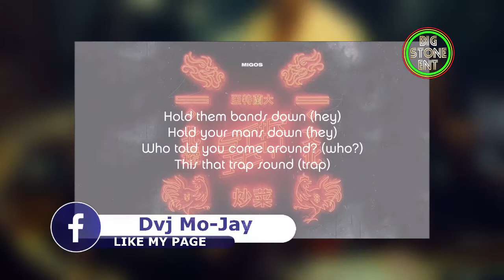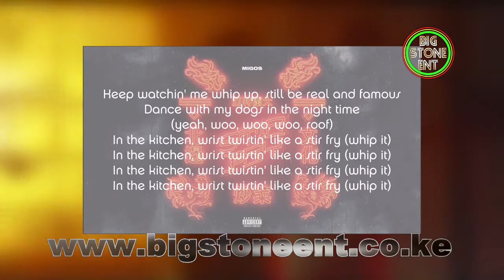NDOVU NI KUU - MASHUP MIX - DJ MOJAY ft. KHALIGRAPH JONES,SSARU,KRISPAH,MIGOS,STL,BOUTROSS,PROF JAY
NDOVU NI KUU - MASHUP MIX - DJ MOJAY ft. KHALIGRAPH JONES, SSARU, KRISPAH, MIGOS, STL, BOUTROSS, PROFESOR JAY
CLUB BANGERS MIX 2021 - KENYA HITS MIX